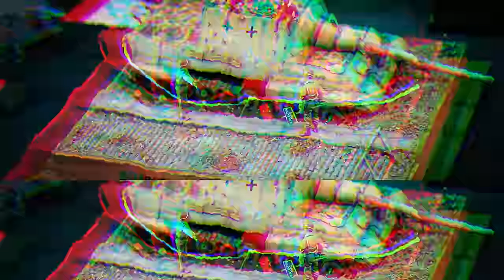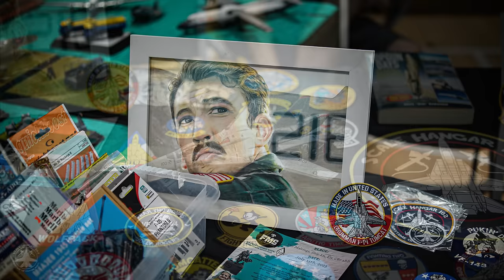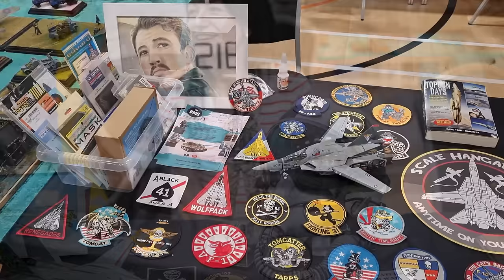West Anglia Scale Model Show 2023 - West norfolk IPMS